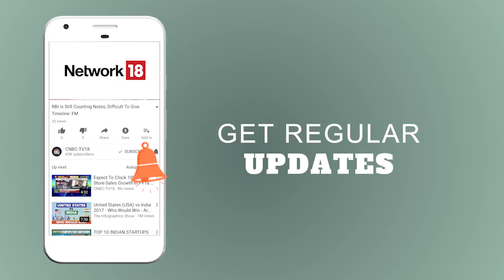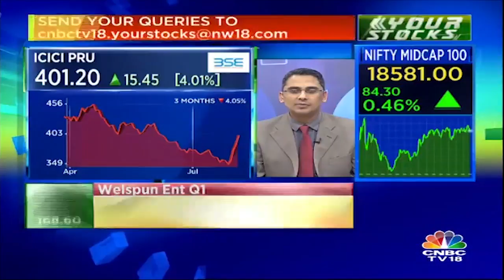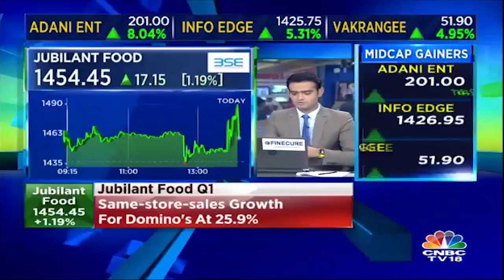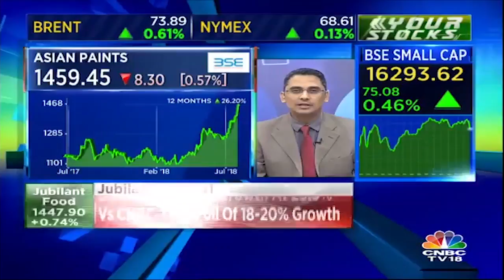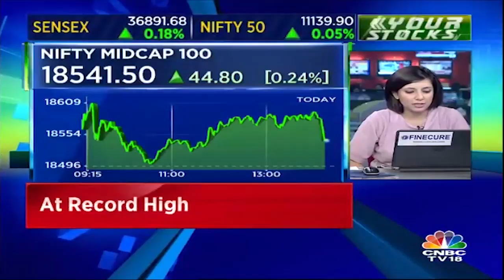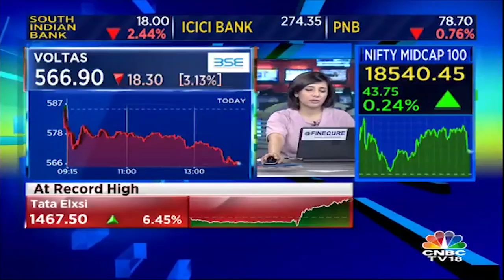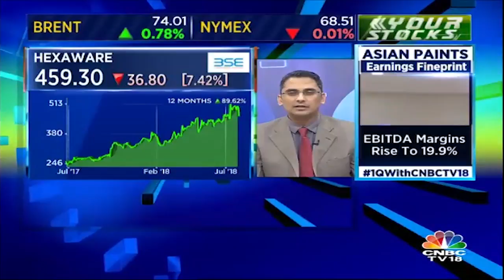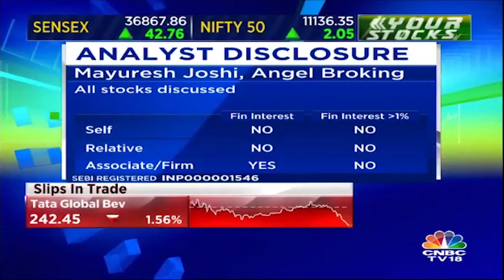Angel Broking's Mayuresh Joshi Answers All Stock Related Queries |Your Stocks | 25th July|CNBC TV18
Watch today's episode of your Stocks to get the answers of all the queries related to today's important stocks.